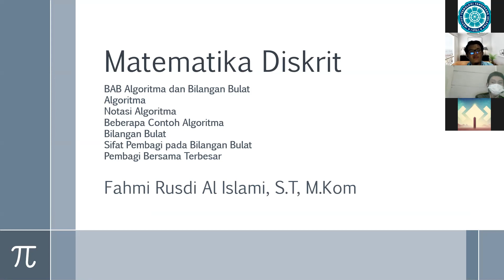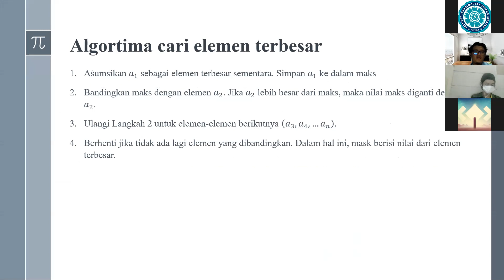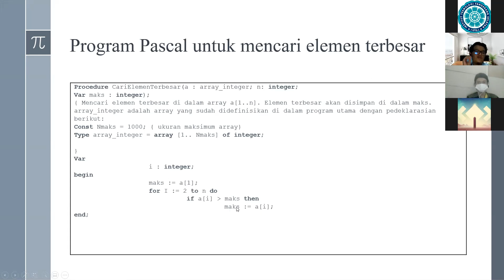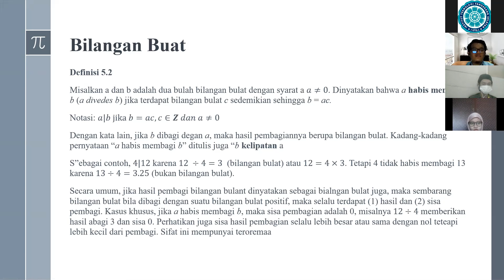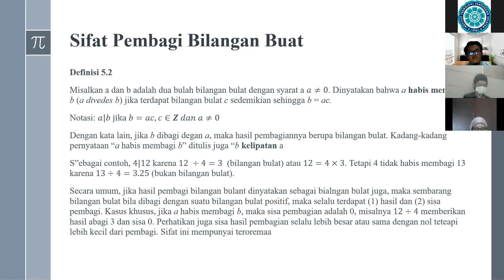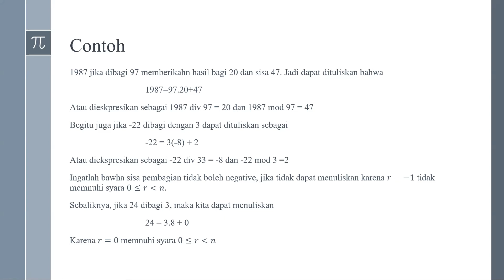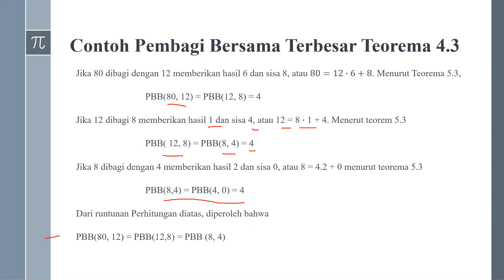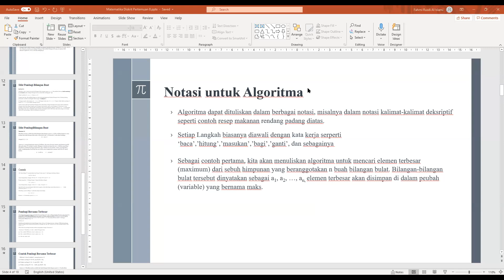MATEMATIKA DISKRIT PAGI 25 MEI 2021